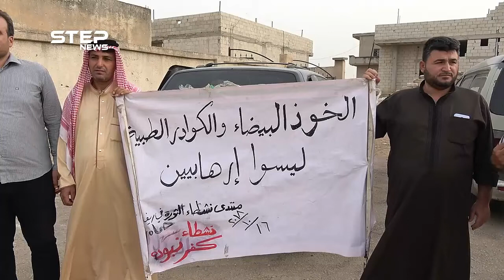وقفة لأهالي مدينة اللطامنة شمال حماة تضامناً مع الدفاع المدني